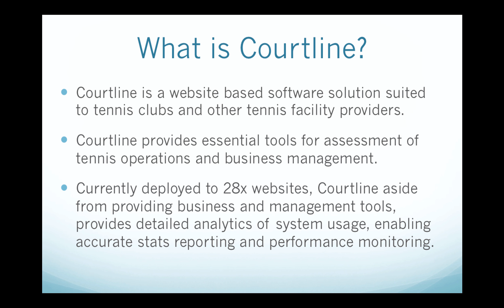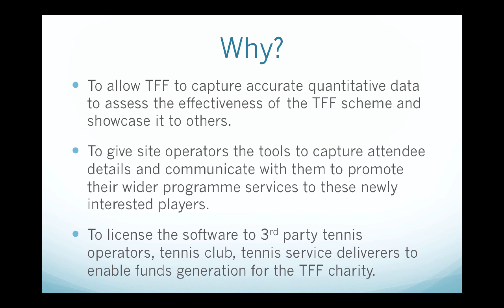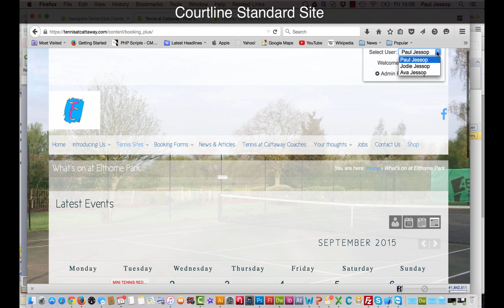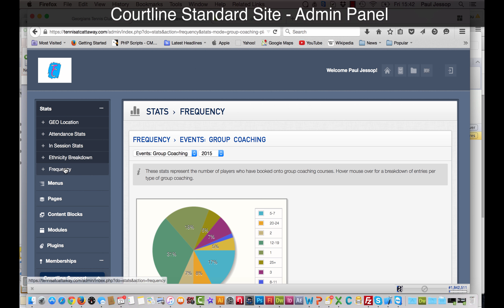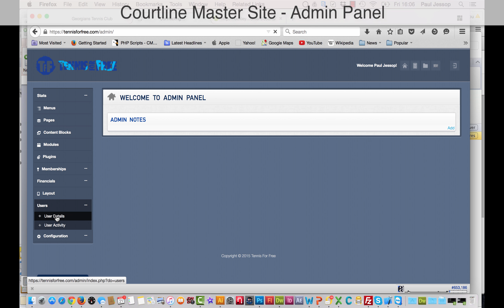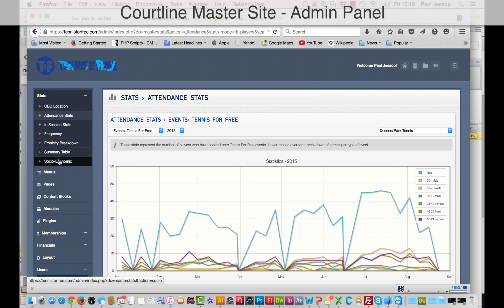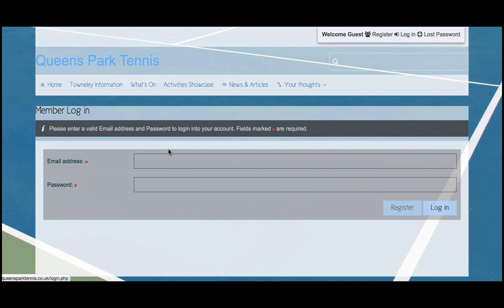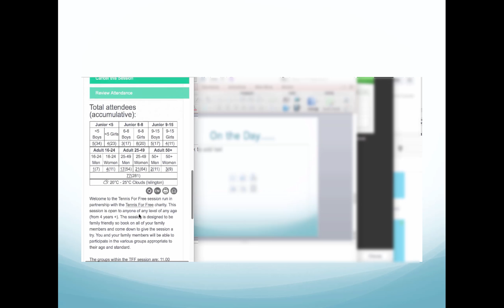Courtline & Tennis For Free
A summary of the Courtline software platform and its implementation and usage via the Tennis For Free Charity.